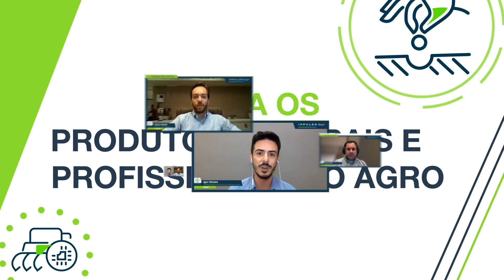Assessoria Digital Impulso Bayer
Assessoria Digital é uma experiência do Impulso Bayer, pensada para que produtores rurais e profissionais do agro possam se conectar com diversos especialistas do setor e sobre os mais variados temas. O nosso compromisso é levar informação com uma linha direta para interagir, se conectar, digitalizar, ampliar o conhecimento e impulsionar para o futuro.